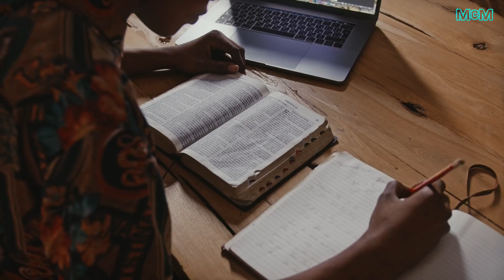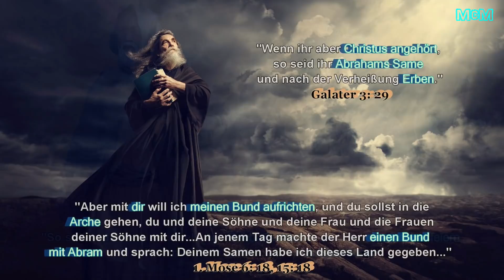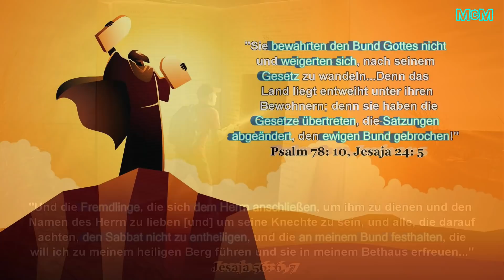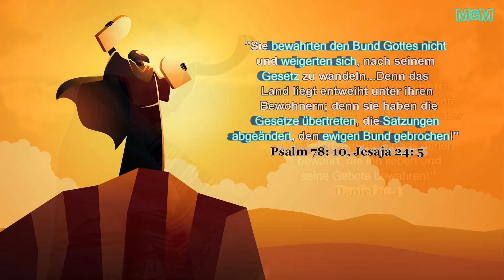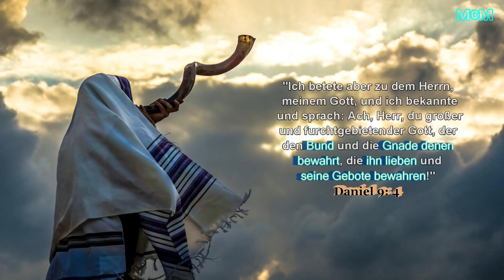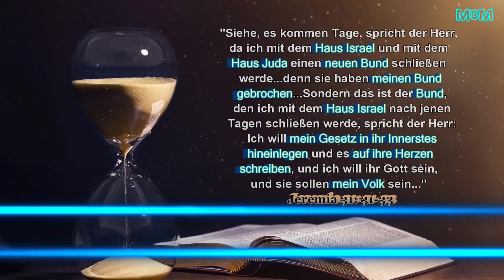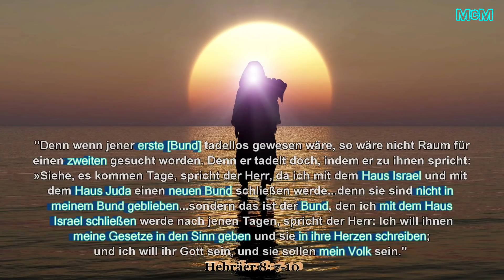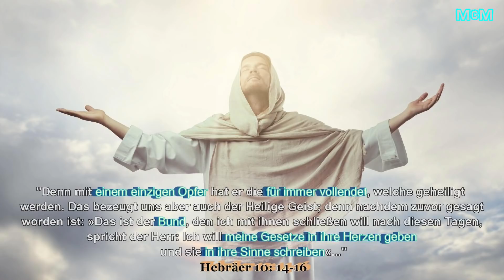Der Neue Bund für Christen ➤ Was hat sich für uns geändert?